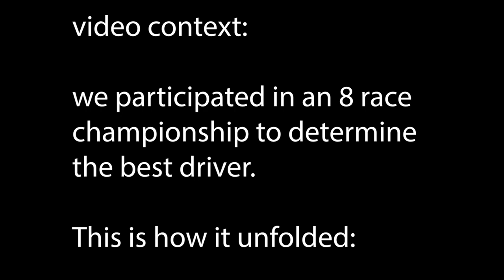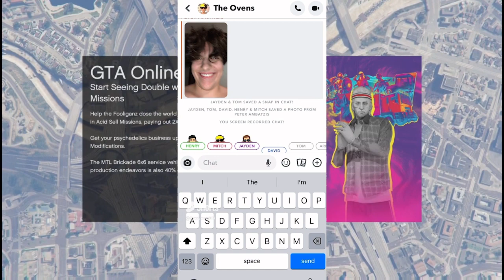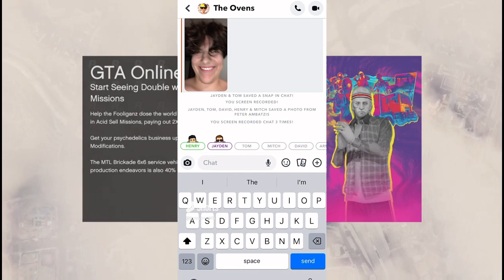pete vs jayden: the greatest gta rivalry